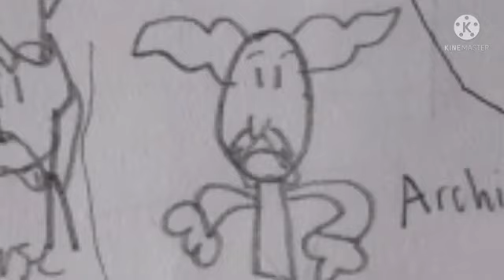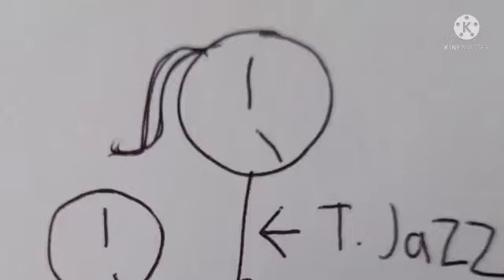Brett Has Dreams (1993) - "The Brett's Wizard Duel's Nightmare!"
Chapter 4 :
"Wizard's Duel Using Brett's Nightmare"

From : "The Sword of the Stone"

From : "Brett Has Dreams : Ryou Onuki - Night Before & Rustans Department Store" (2001).